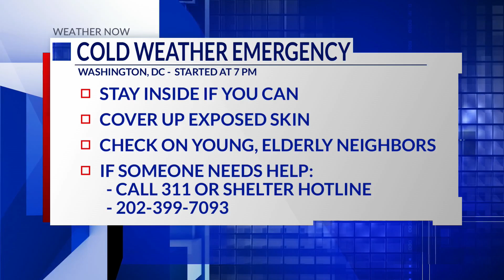Southeast DC daycare owner works to rebuild after explosions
A daycare owner in Southeast DC is working to rebuild and replace what was lost in two explosions along Marion Barry Ave SE last Thursday morning.